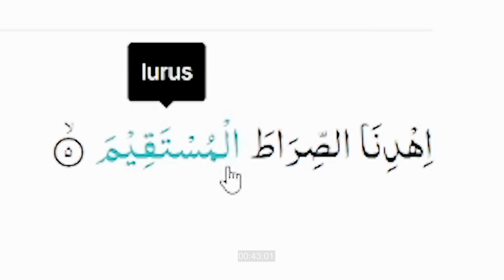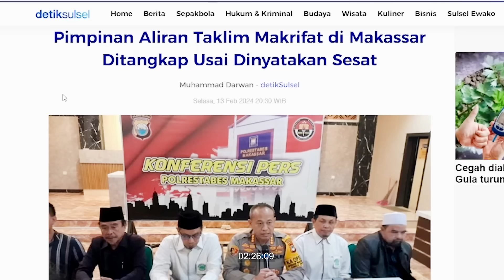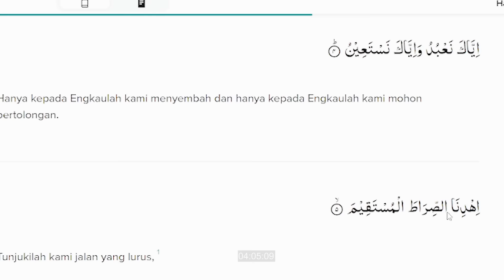Ketahuan Kiyai Gufron Tidak Bisa Ngaji